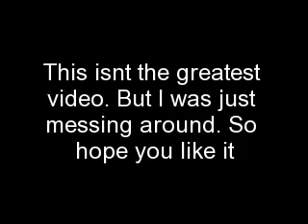I Was Messing around, Rock Lee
I was messing around but if you don't like it i don't mind.